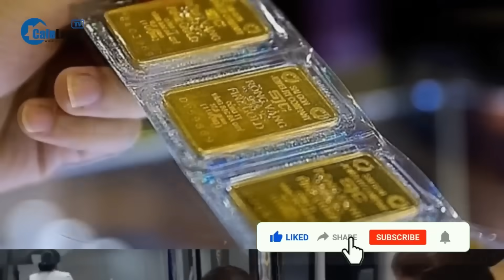ĐBQH: “Nếu cần thiết thì chúng ta hoàn toàn có thể CẤM KINH DOANH vàng miếng” | CafeLand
ĐBQH: “Nếu cần thiết thì chúng ta hoàn toàn có thể CẤM KINH DOANH vàng miếng”

Báo điện tử VOV đưa tin, Trao đổi bên hành lang Quốc hội, đại biểu Trịnh Xuân An (thuộc Đoàn Đồng Nai) nêu 2 vấn đề đang được cử tri quan tâm. Trong đó có tình trạng biến động “nhảy múa” của giá vàng. Cụ thể ra sao, các bạn cùng theo dõi tiếp video này nhé.
Theo đại biểu Trịnh Xuân An, Ủy viên Thường trực Ủy ban Quốc phòng - An ninh của Quốc hội, cử tri đã nêu băn khoăn và đặt nhiều câu hỏi, kiến nghị liên quan đến cải cách tiền lương và biến động của giá vàng. Trong đó, ông An cho biết, đã có chủ trương và Quốc hội cũng cho ý kiến về cải cách tiền lương. Vấn đề hiện nay là thực hiện cải cách đi vào thực chất, phản ánh đúng nguyện vọng, nhu cầu của người dân, của khối công chức và khối doanh nghiệp.